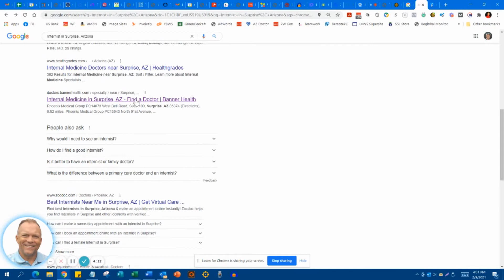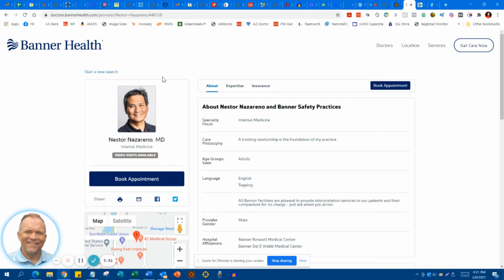Nestor Nazareno MD, PC in Surprise, AZ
An overview of your current online presence.